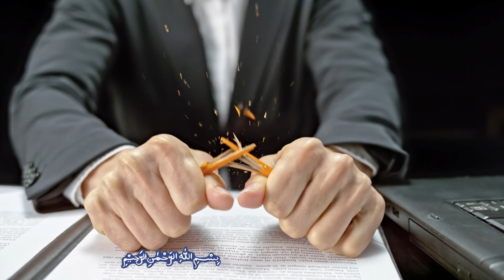How to control your anger ?😠 | Jab Bhi Gussa Aaye Ye Nuskha Aazma len No_more_anger ❌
This is  Binte Rehmat Ullah.
Welcome here:)
In this Video I Am Gonna Tell You
How to control your ANGER?😠 | Jab Bhi Gussa Aaye Ye Nuskha Aazma len  Sahi Bukhari Hadees #6115

_____________________________/SOCIAL LINKS\___________________________________